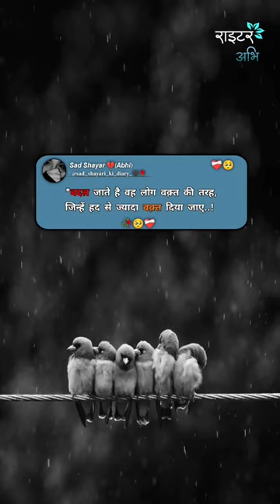emotional heartbreaking mournful amazing awesome melancholy trending shorts foryou home